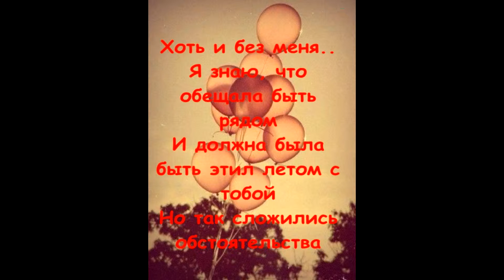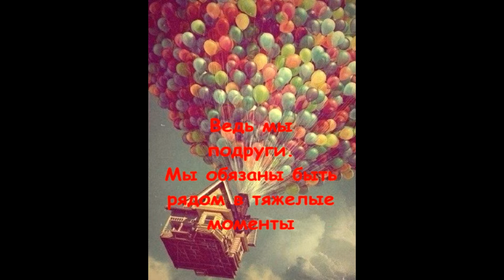с днем рождения , родная